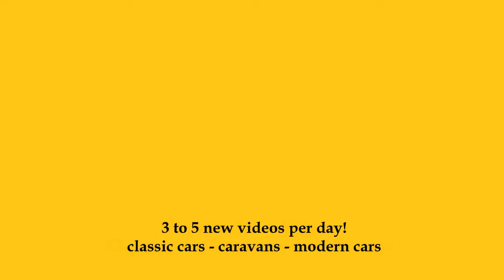2024 Opel Crossland 1.2 DIT 130 AT6 Blitz - Exterior and Interior - Auto Zürich Car Show 2023